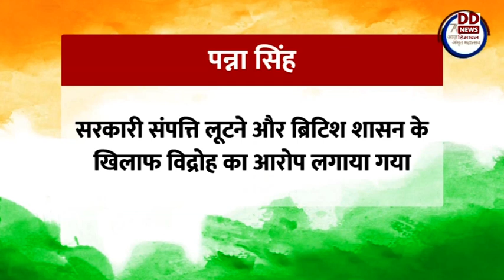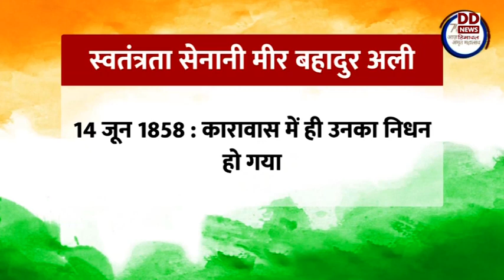आजादी के सफर में आज कहानी मीर बहादुर अली और स्वतंत्रता सेनानी अल्ला बख्श की